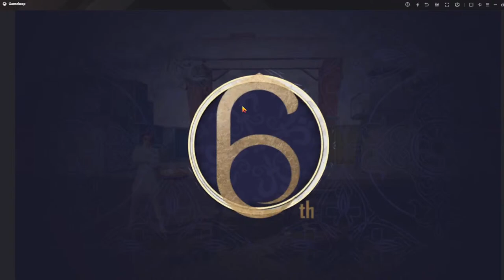J.Gaming Live Stream